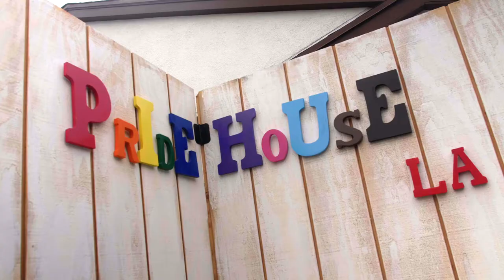PRIDEHOUSE x ONCH!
This week we show you guys another day in the content house of PridehouseLA. Friends come over and spend the day making tiktoks and having a good time with us! We also have our FAV jewelry designer come over and give us some AMAZING new pieces.

Thanks for hanging out with us! STAY HERE, STAY QUEER!

Jewelry Designer: @onch
Videographer: @fedflicks (Federico Laguerder)